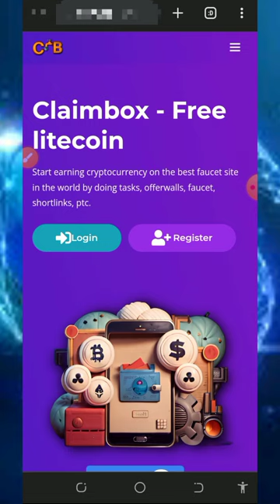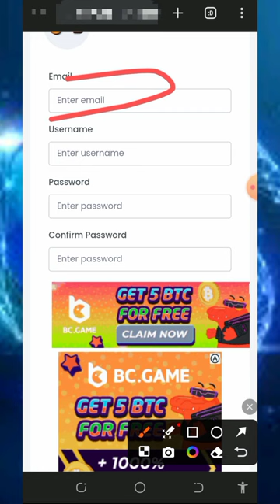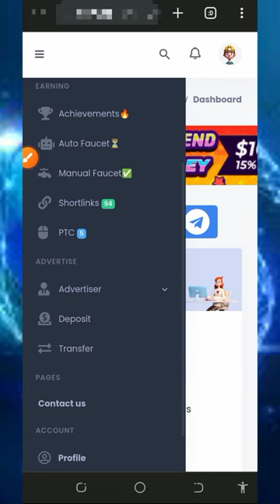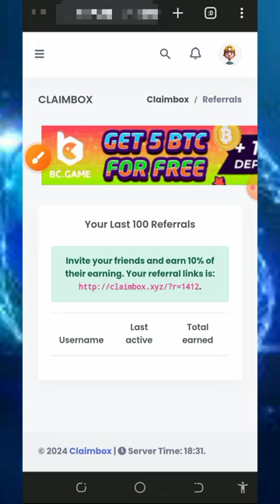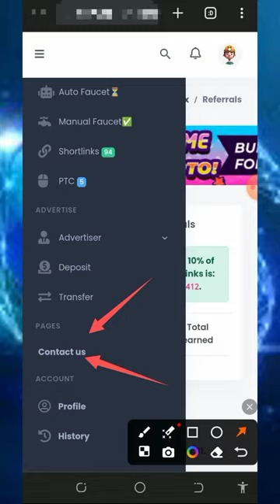Earn Litecoin Instantly: Claim 3.192 LTC on the Top Free Site!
Earn Litecoin Instantly: Claim 3.192 LTC on the Top Free Site! no deposit needed; start claiming yours now!

research

litecoin earn
ltc litecoin
litecoin earning
litecoin faucet
cryptocurrency
litecoin earning site
earn ltc
earn litecoin
how to earn free litecoin
free litecoin